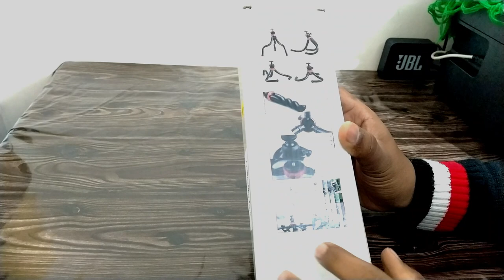Adofys Flexible Gorilla Pod Unboxing | Best Budget Gorilla Pod For Vlogers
JaiHind Doston🇮🇳🙏
Aj hm unboxing karne wale hai apne naye Adofys flexible gorilla pod ki.hum apko sari details batayenge ki kya ye best budget gorilla pod for vlogers ho skta hai?
Video ko poora dekhiyega.

Doston agar apko Adofys Flexible Gorilla Pod Unboxing  ki video pasand aayi ho to Ye Step follow karna-

जयहिंद 🇮🇳🙏